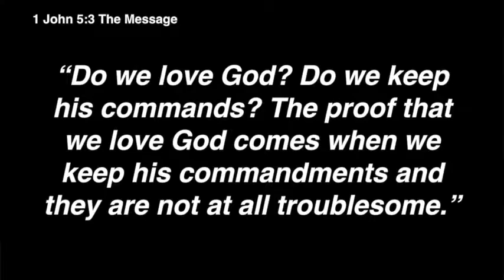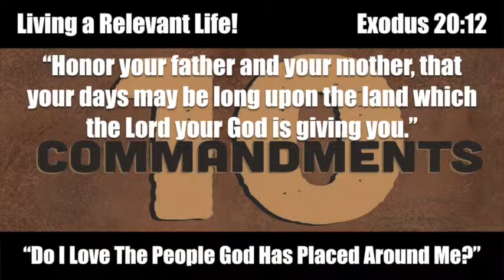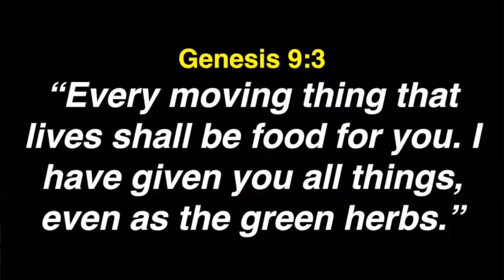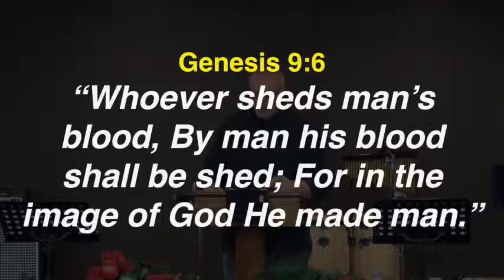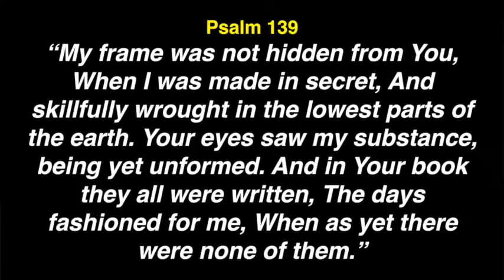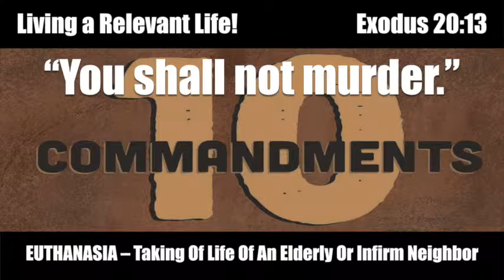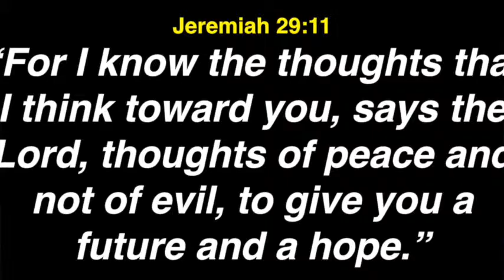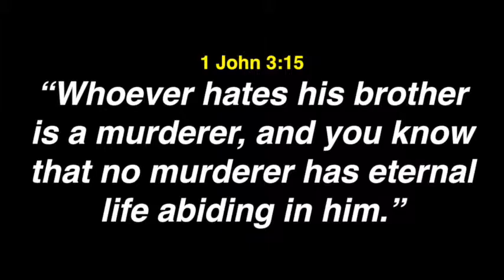10 Commandments Pt 6